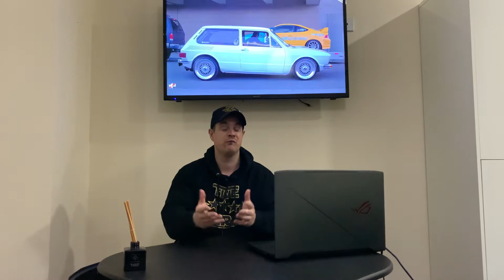GOONZQUAD PAINT THEIR WRECKED AUDI R8 A NEW COLOUR!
The youtube supercar podcast channel covering some of your favourite car youtubers and podcasts with car youtubers, dde,tavarish,tj hunt, goonzquad,thestradman!

🚗 Podcast Chatting About Car Youtubers
🚙 Car Project Channel
🏎 Supercar Channel, Car Vlogs & Reviews